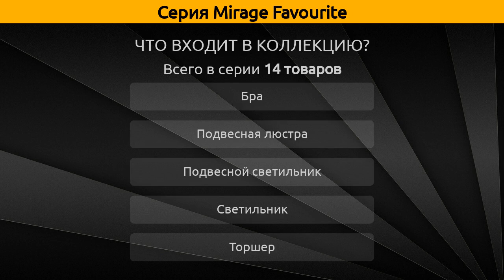Mirage Favourite - бра, подвесная люстра и подвесной светильник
Коллекция "Mirage" от бренда Favourite включает 14 товаров, а в частности это бра, подвесная люстра, подвесной светильник, светильник и торшер.

Серия Mirage Favourite состоит из следующих артикулов:
Подвесная люстра - 1313-5P, 1313-8P, 1352-5P, 1352-8P;
Подвесной светильник - 1237-1P, 1238-1P;
Бра - 1237-1W, 1313-2W, 1352-2W, 1313-1W, 1352-1W, 1238-1W;
Светильник - 1238-1T;
Торшер - 1237-1F;